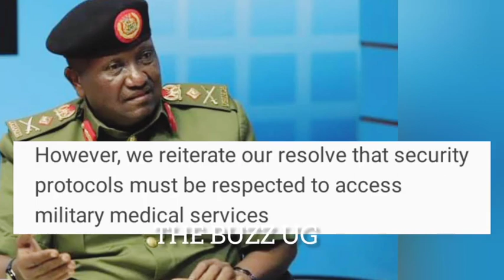Finally UPDF Speaks out, Bobi Wine's bodyguard Jamushid Kavuma in court, CMI undermines court order